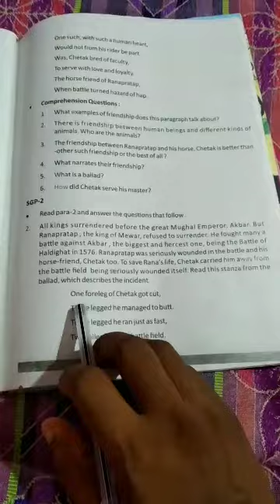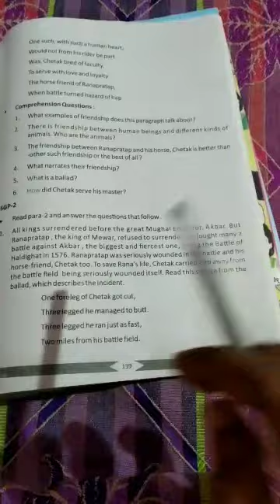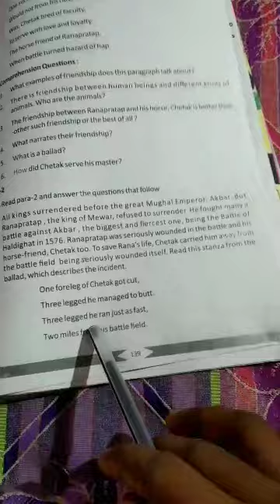P.SWAIN STD-8 CHAPTER-19 Rana pratap and chetak part3 640x360